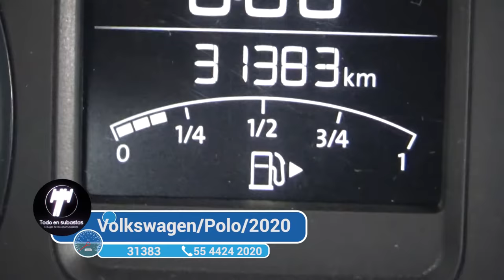Volkswagen / Polo / 2020 - 3545